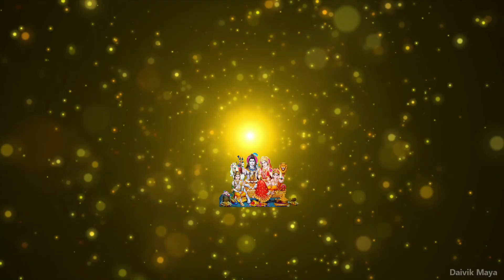भगवान महादेव के होश उड़ा देने वाले झूठ | lies about lord shiva | mystery of lord Shiva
भगवान महादेव के होश उड़ा देने वाले  झूठ | lord Shiva's lies | mystery of lord Shiva

Thankyou !